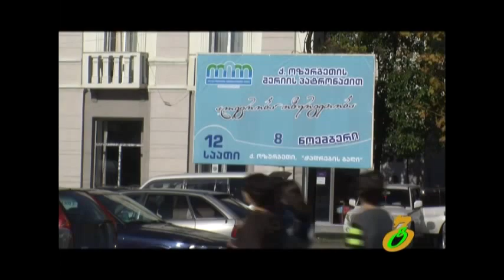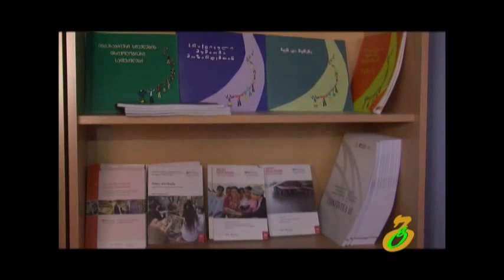ფაქტი 07 11 14